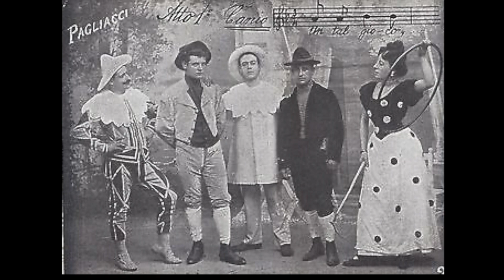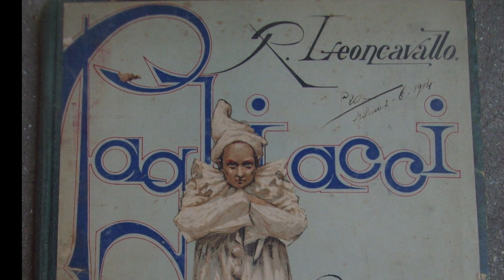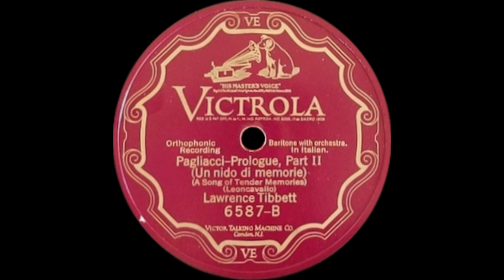Leoncavallo: I Pagliacci: "Si puo! (Prologo)" by Lawrence Tibbett 1926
Victor 6587 A and B (Parts 1 and 2)

An amazing artistic singer with superb phrasing and an all around beautiful voice. This wonderful aria which opens the opera Pagliacci is always a favorite. When sung by a great singer it really can be inspiring. And, this recording is just that.